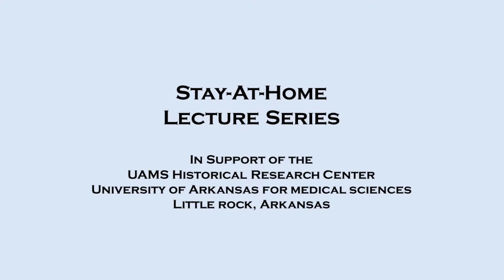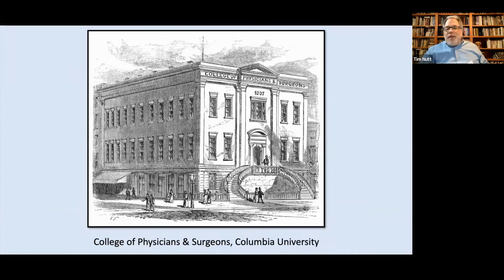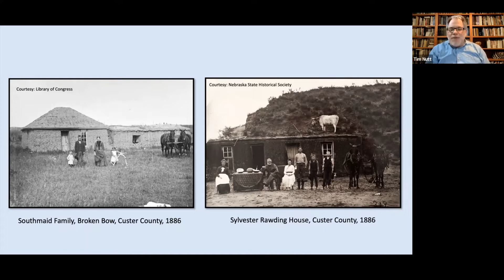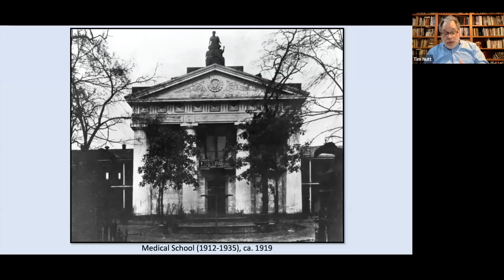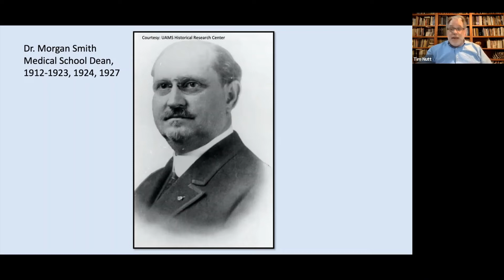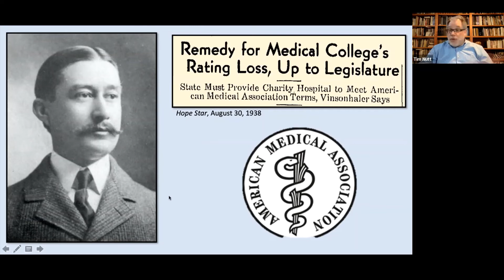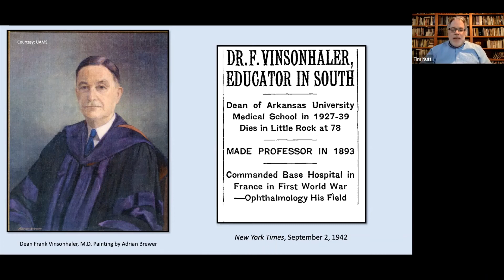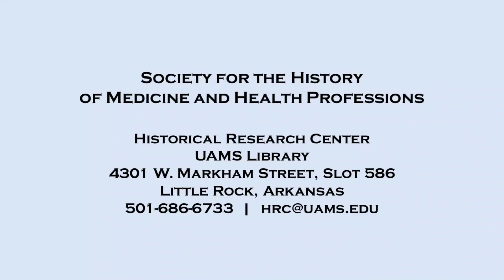The Life and Career of Dr. Frank Vinsonhaler (Stay-at-Home Lecture 22, August 5, 2021)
Tim Nutt, Director of the UAMS Historical Research Center at the University of Arkansas for Medical Sciences, discusses Dr. Frank Vinsonhaler. Francis L. "Frank" Vinsonhaler, M.D. (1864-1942) joined the faculty of the Arkansas Industrial University Medical Department (now UAMS) in 1897. He was appointed Dean of the Medical School in 1927, serving until 1939. During Dr. Vinsonhaler's tenure as Dean he secured the funding for and oversaw the construction of the new medical school at 12th and McAlmont streets. He was also instrumental in obtaining annual financial support from the Arkansas Legislature, which was crucial in being re-accredited by the American Medical Association in 1938.